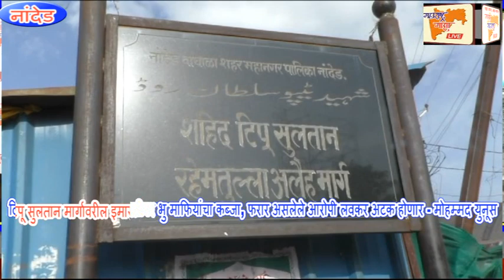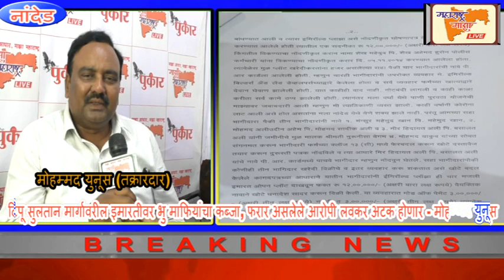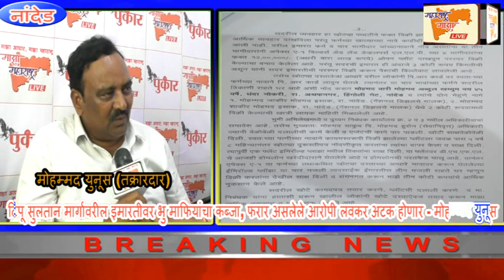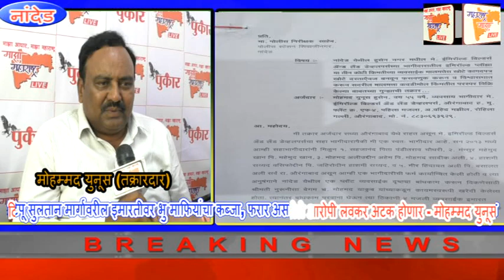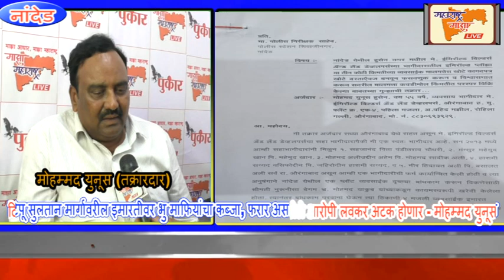टिपू सुलतान मार्गावरील इमारतीवर भु माफियांचा कब्जा, फरार असलेले आरोपी लवकर अटक होणार - मोहम्मद युनूस